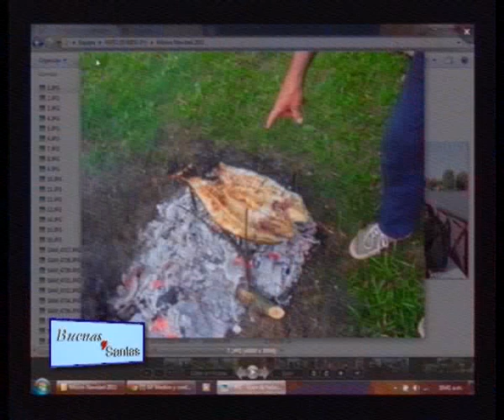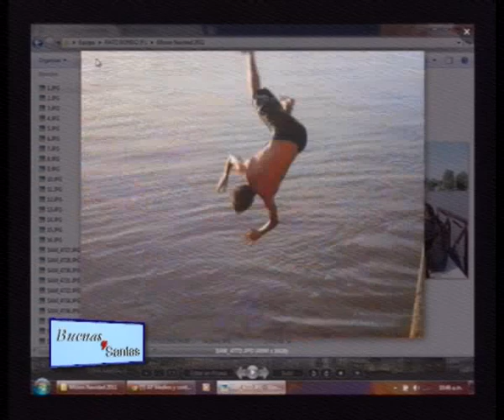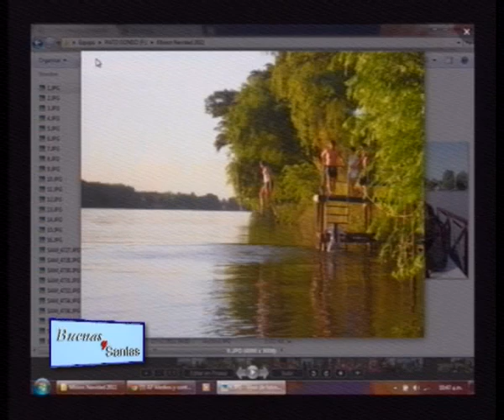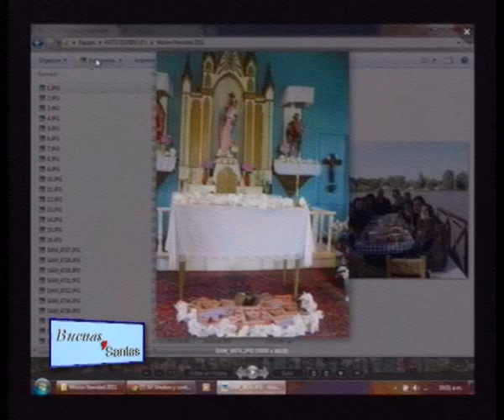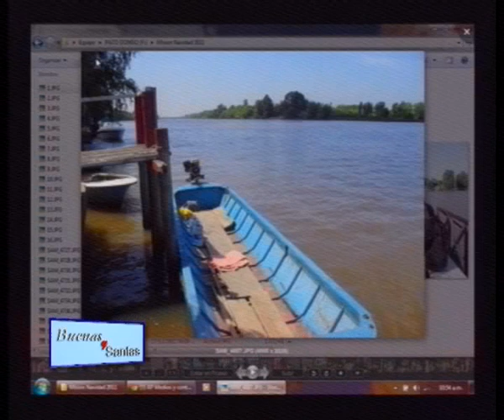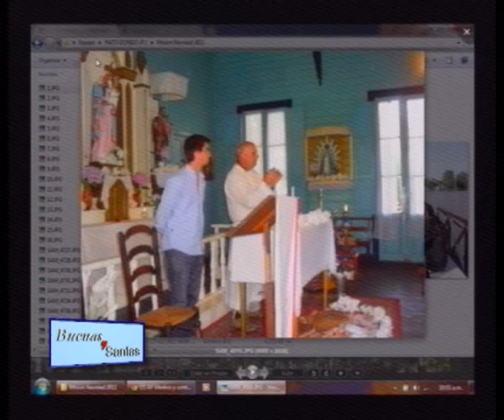BUENAS Y SANTAS 27 DE DICIEMBRE